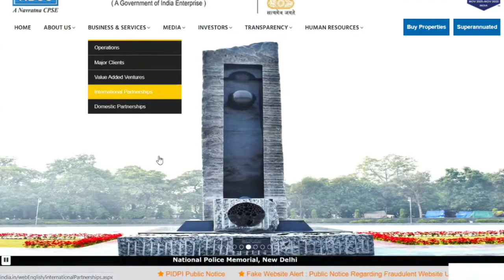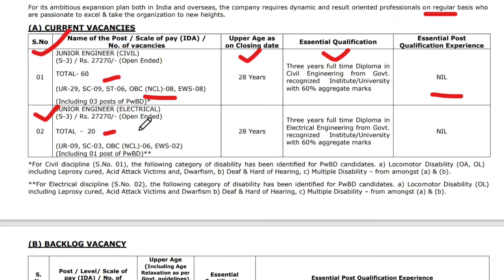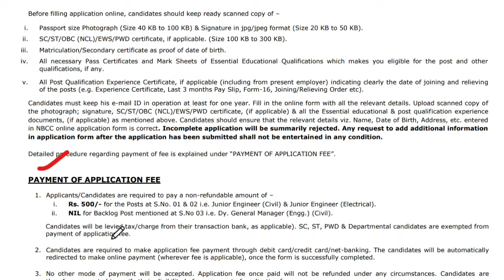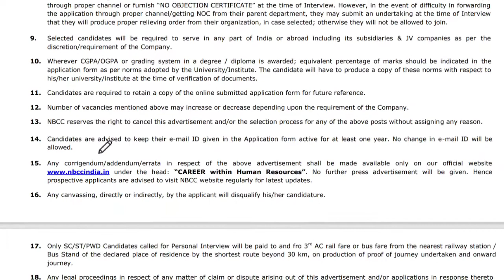NBCC Recruitment 2022 | Salary ₹70,000/- | NBCC India Limited Junior Engineer Recruitment 2022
NBCC India has Inviting Online Application Form for the Recruitment of Junior Engineer Civil / Electrical Post. Those Candidates are interested in the Following Process of NBCC JE Recruitment 2022 & complete the Required Eligibility Criteria Can read the Full Notification and Apply Online NBCC Junior Engineer Vacancy 2022 @nbccindia.in